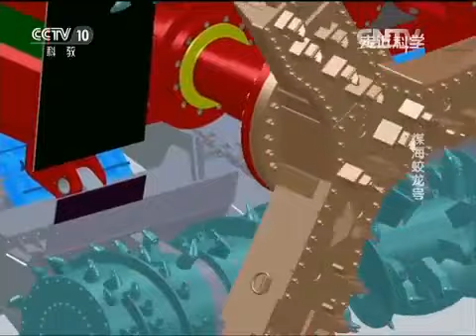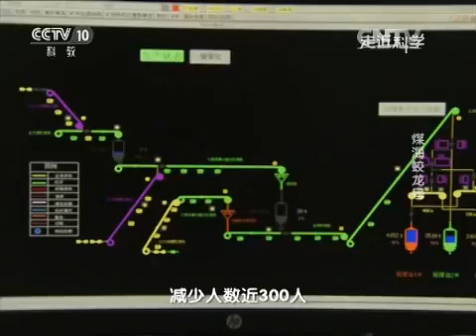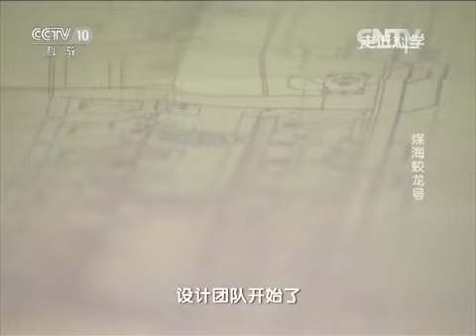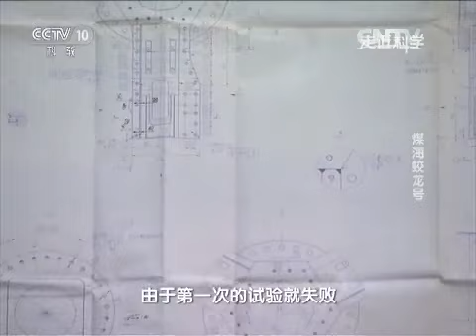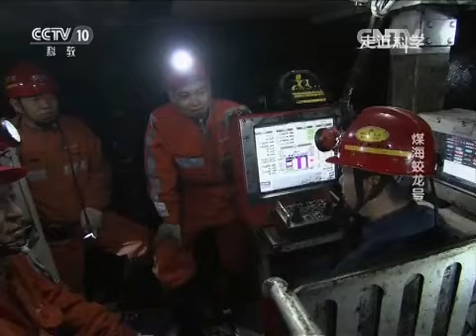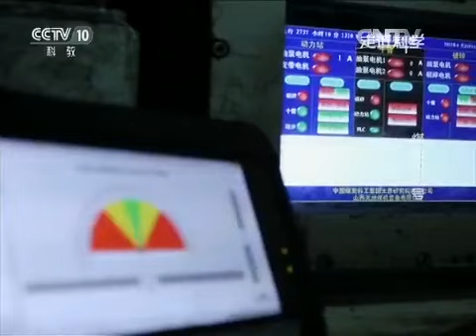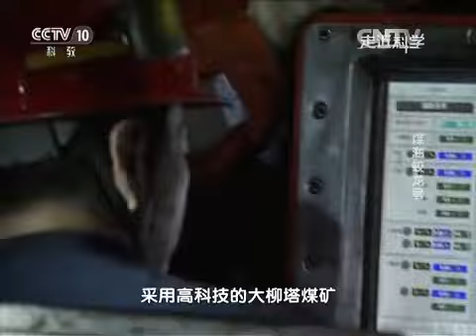20151130 走近科学 煤海蛟龙号